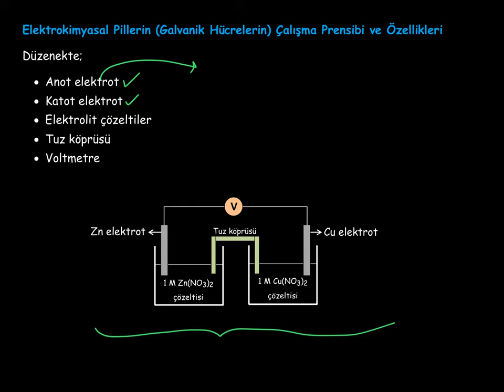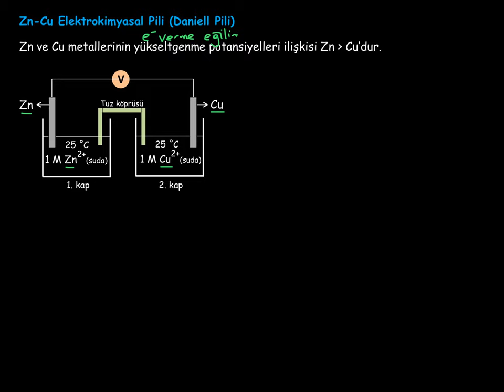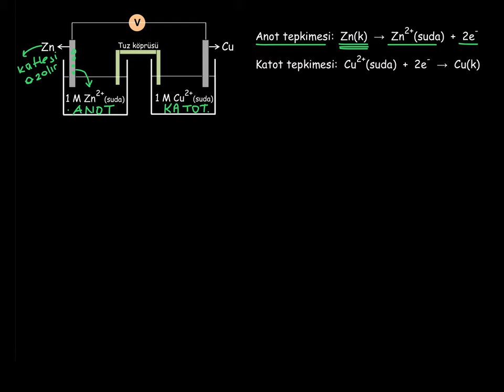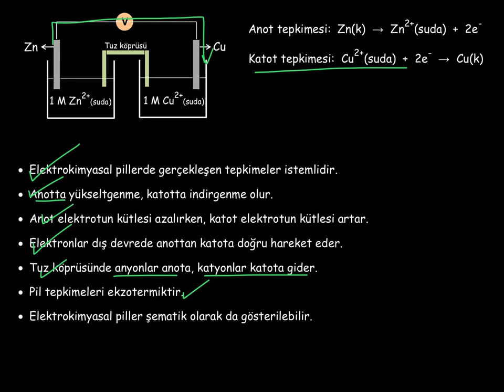26. Kimya ve Elektrik_3. BÖLÜM: Elektrokimyasal Piller_3_Elektrokimyasal Pillerin Çalışma Prensibi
Elektrokimyasal pillerin (galvanik hücrelerin) çalışma prensibi ve özellikleri